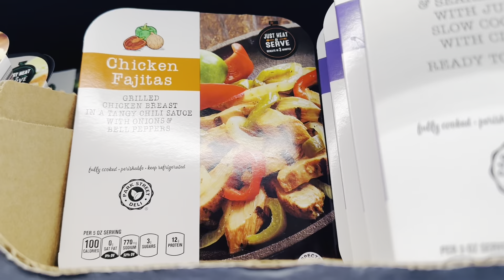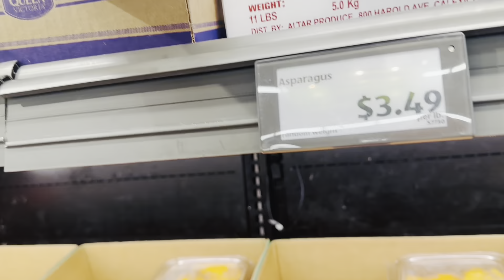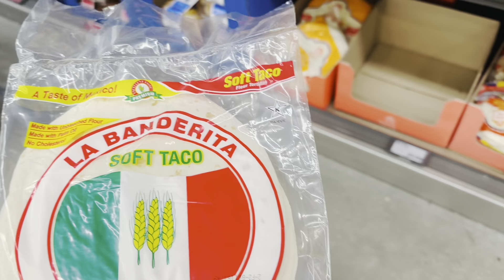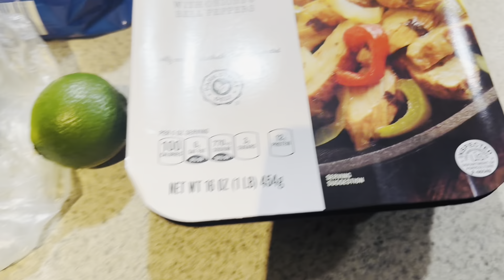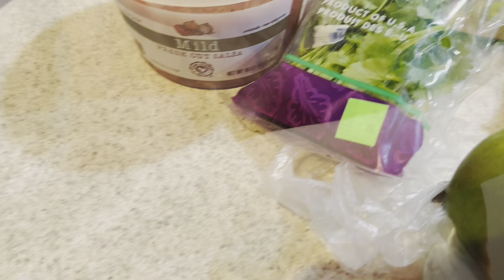Life ￼is lifey • To much going on this weekend • Keeping a positive attitude